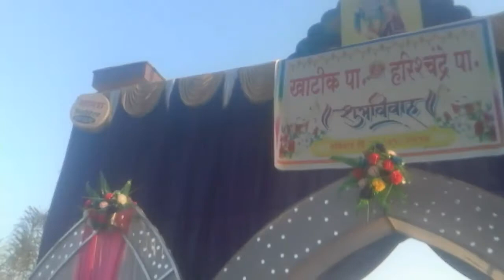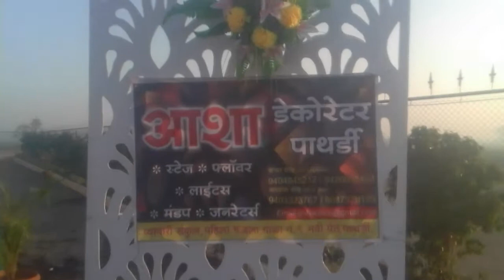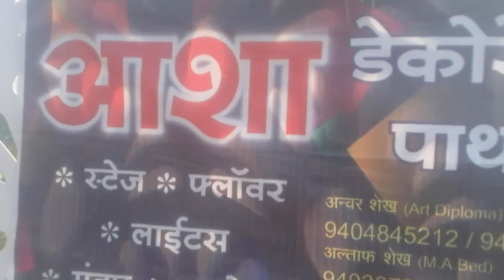Khatik Harischandre wedding